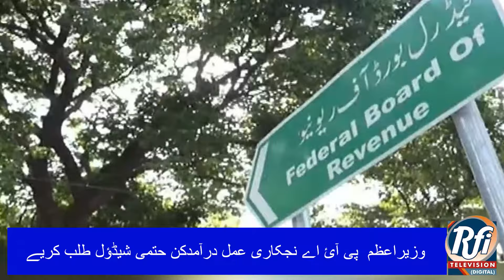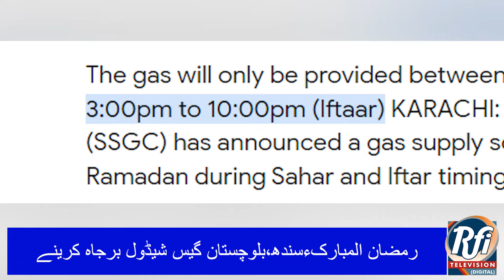Saudi Arabia delegation reaches Karachi to finalize ‘Road to Makkah’ project | BRAHUI NEWS